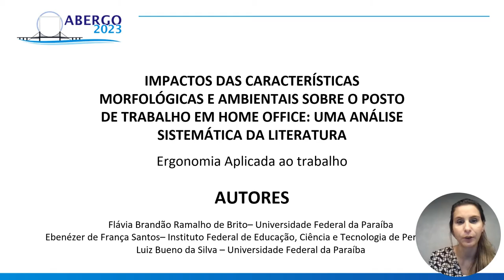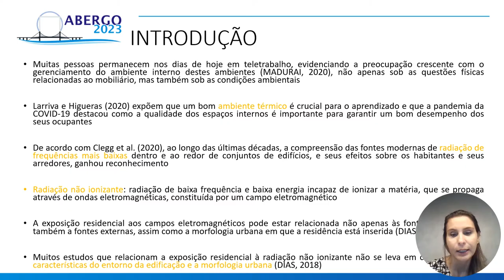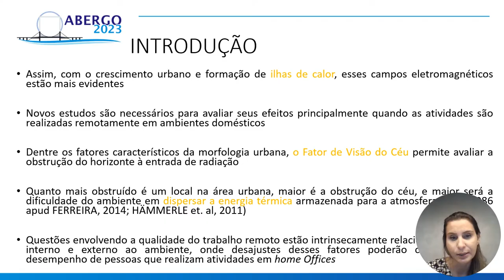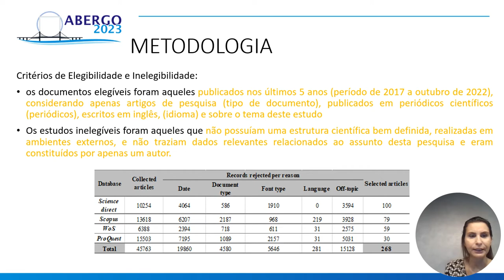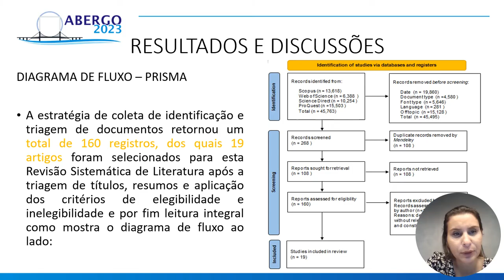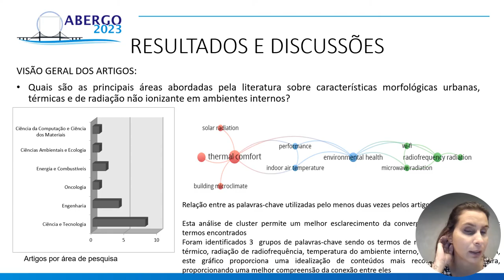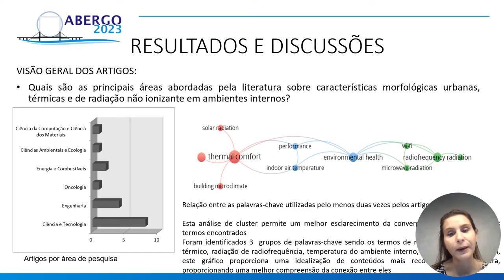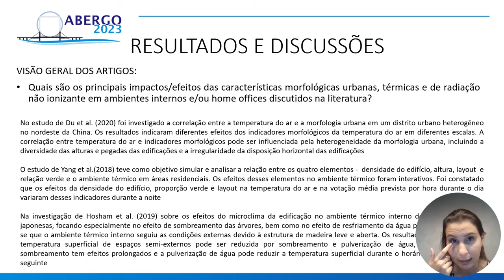IMPACTOS DE CARACTERÍSTICAS MORFOLÓGICA E AMBIENTAL SOBRE O POSTO DE TRABALHO EM HOME OFFICE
IMPACTOS DE CARACTERÍSTICAS MORFOLÓGICA E AMBIENTAL SOBRE O POSTO DE TRABALHO EM HOME OFFICE: UMA ANÁLISE SISTEMÁTICA DA LITERATURA